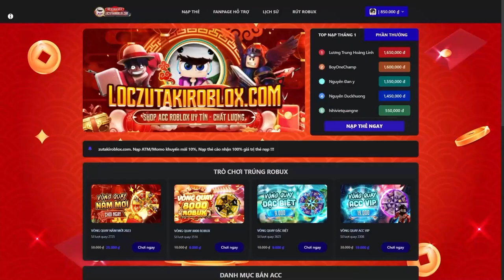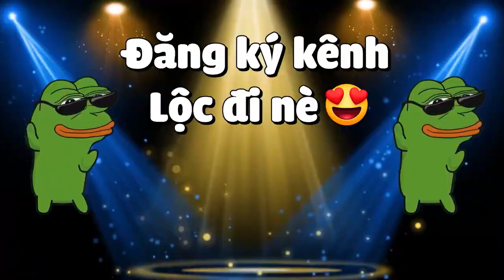MINECRAFT HỌC VIỆN NINJA TAP 4 MỞ KHÓA VŨ KHÍ NINJA MỚI⚔️ VÀ SOLO VỚI ĐẠI CA BĂNG CƯỚP🥷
Welcome To My minecraft  Videos Channel. It's All About Latest minecraft  Videos

New minecraft video